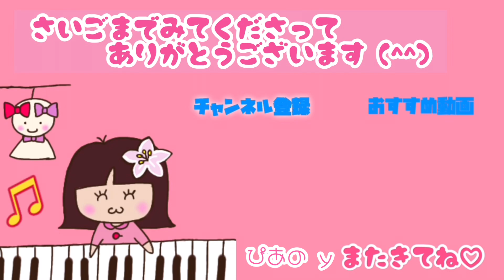第2回【ぴあのy YouTube発表会🎹♬.*ﾟ】No.2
プログラム2番
  城戸晴妃（小5）
  ・Tamed-Dashed（テームド ダッシュド）/ENHYPEN

はぁちゃんはK-popが大好き💕
弾きたいと思った曲は、耳コピで色々弾いて聴かせてくれます♬

先生、ちんぷんかんぷんですが、はぁちゃんが教えてくれる曲は全部カッコよくて、
すごいなぁ〜といつも感心してます😊

♡はぁちゃんより一言〜〜♫〜〜🎶〜〜♫〜〜
　この曲は韓国のアイドルグループ『EN HYPEN -エンハイプン』の曲です
勢いがあって、聞いていると気分が上がります⤴︎⤴︎

　テレビでこの曲のパフォーマンスを見て、
ピアノで弾けたらカッコいいと思ったので、発表会の曲に選びました♪

　YouTubeのピアノ演奏を参考に、耳コピ＋アレンジも入れてみました‼︎
　曲のかっこよさが出せるように頑張りますっ🎹🎵

以下、昨年YouTube発表会に至った経緯です♬

こんなコロナ禍になるまで
年に1回開催していた発表会🎹♬.*ﾟ

もう何年もできてなくて、
それは仕方ないことだけど、

いつもの練習だけより
いつもと変わったことがある方が

何か励みというか
モチベーションとか上がって

楽しいに違いない…と常々思ってて、
どーにかできないものかと考えました‼︎

私自身、
これまで参加していた
演奏会やLiveも中止が続く中、

そうだ！
ユリチューバーになろう♬笑

と、YouTubeを始めました🎹

で、思いつきました💡

【piano-y YouTube発表会🎹♬.*ﾟ】

レッスン生の皆さんは
抵抗あるかな…と思いながら
恐る恐る相談してみたら、

意外とあっさり
「わーい、やるやる〜」と
嬉しいお返事😊

怖いもの知らずというか、
新しい物好きというか、

前向きな皆さん、
さすが私のレッスン生さん達です✨😁

これまでの発表会のように
ステージではなくて
自宅やレッスン室での撮影だし、
目の前にお客さんはいません。

でも、ちゃんと今まで通り
一発勝負の発表会です‼︎

なので、２つお約束事を決めました。

①練習期間は、3ヶ月を目安に
　撮影日はそれぞれ設定する。

    発表会は、曲が仕上がってなくても
　その日が来たら決行なのですから！

②本番は一発勝負‼︎
　撮り直しはしません。

　間違えてもそれも発表です。
　悔しかったら次に繋がります。

そして、おかげさまで好評につき、
今年、
2回目を開催することになりました🎵

みんなそれぞれのペースで
練習頑張ってます🎹🎵 ♬.*ﾟ

もちろんプロではないので
ミスもしますが、

温かい目でお付き合いいただけると
嬉しいです😊💕